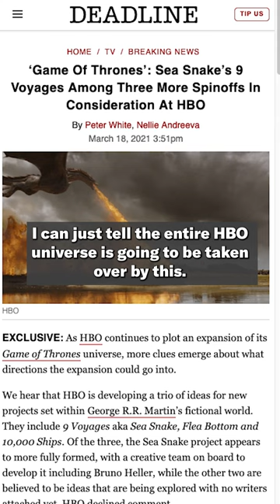Do we REALLY need more Game of Thrones??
On this episode of Keep It, Louis says keep it to the success of House of the Dragon. Not because it's bad... it just means we'll be getting fifty more spinoffs in the coming years.